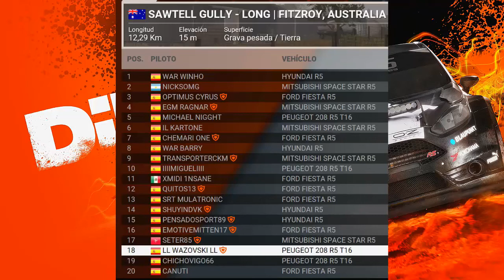DiRT 4 | Elgato Showdown - Resumen Australia